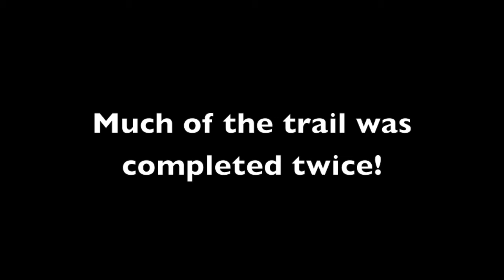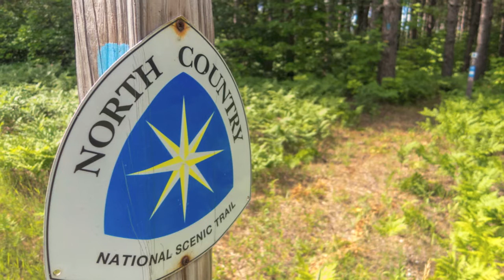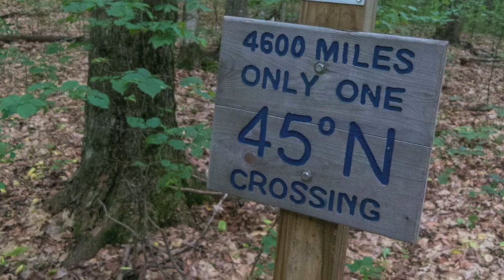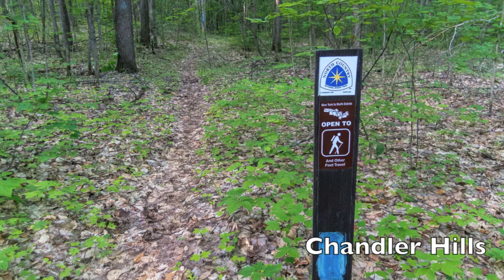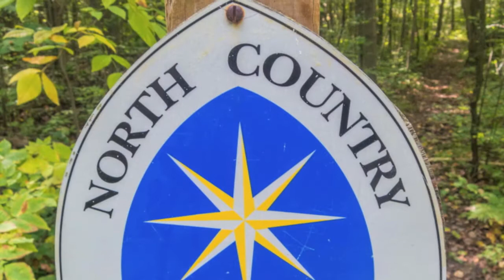North Country Trail: Croton Dam to Mackinaw City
~340 miles backpacking in Michigan's Lower Peninsula.  I section-hiked this with many weekends and also day-hikes and biking some of the longer road walks. I did not hike sections in order but have formed a continuous route and many sections were hiked in both directions.  Thanks to the North Country Trail Association and all who make the trail what it is.